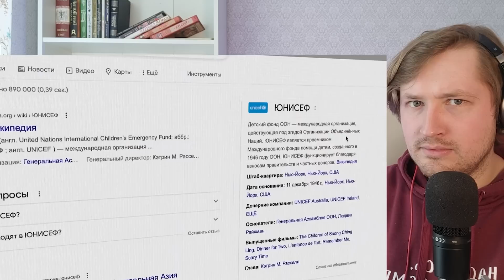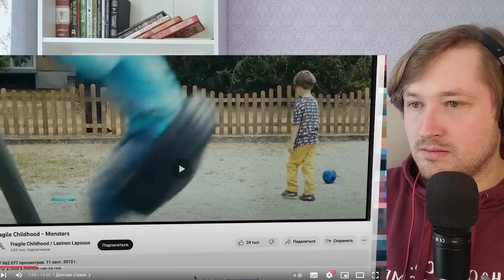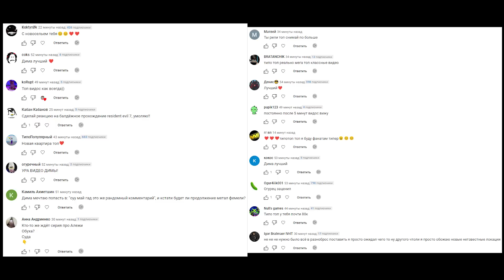Странная и жуткая реклама на ТВ (ч.2) - Такого я там увидеть точно не ожидал! (РЕАКЦИЯ) | ТипоТоп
Друзья, смотрим новых авторов и новые форматы для реакций!
В этот раз это канал MysteryForce и видео про странные рекламы на ТВ (ЧАСТЬ 2).
Не буду долго тянуть, давайте просто посмотрим и сами все поймем!
Берите вкусности и погнали смотреть реакцию!